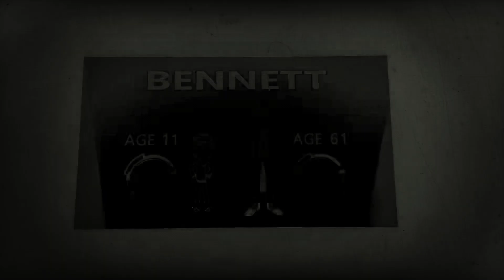Saving me theme song colorful